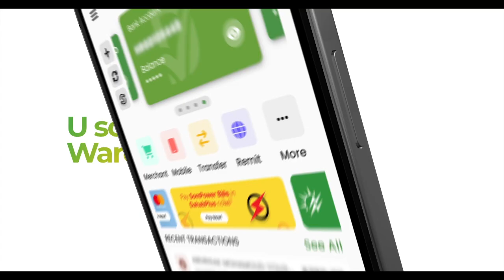Labada Aqal ee Baarlamaanka oo ka shiray Xisaab xirka Maaliyeedka ee sanadkii 2023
Labada Aqal ee Baarlamaanka oo ka shiray Xisaab xirka Maaliyeedka ee sanadkii 2023,Haddaba yaa shir gudoomiyay kulanka?